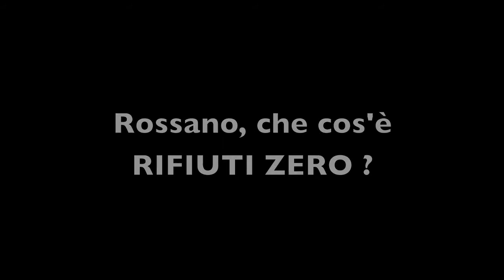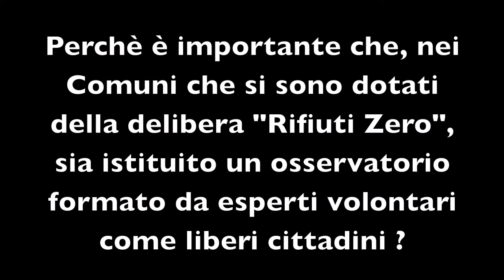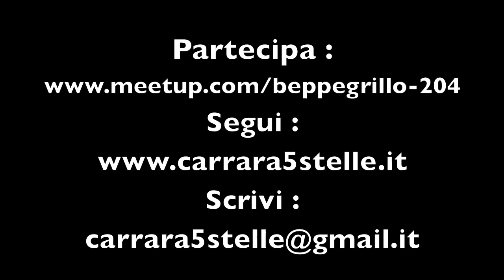Rifiuti Zero: intervista a Rossano Ercolini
Rossano Ercolini responsabile del Centro Ricerche RIFIUTI ZERO di Capannori , ci parla della strategia rifiuti zero, dell'applicabilità di tale strategia alla nostra provincia di MASSA - CARRARA e dell'importanza di istituire da parte dei Comuni che aderiscono a tale progetto di dotarsi di un osservatorio formato da persone esperte e cittadini volontari.